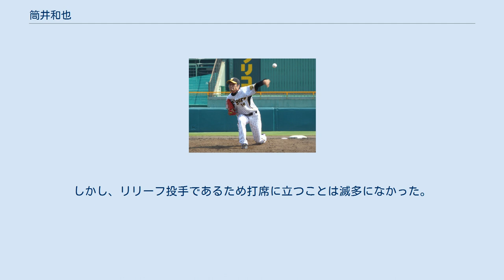筒井和也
筒井 和也（つつい かずや、1981年10月5日 - ）は、愛媛県伊予市出身の元プロ野球選手（投手）、阪神タイガースのスカウト。
 愛媛県立松山北高等学校では2年夏からベンチ入りし、2年秋からはエースとなった。
愛知学院大学では1年秋に明治神宮大会で登板、2年生の時に出場した大学選手権2回戦で対戦した久保裕也が投げる東海大に対し敗れたものの、大会記録となる8者連続奪三振を達成し敢闘賞に選ばれた。
2年秋は最多勝で明治神宮大会では前年優勝の慶大に完封しベスト4。
3年春はMVPも大学選手権は初戦敗退、秋は神宮大会初戦敗退。
愛知大学野球リーグでは24連勝を記録し、6季連続優勝に貢献した。
大学での通算成績は29勝4敗、防御率1.04、特別賞2回、最優秀防御率1回、ベストナイン3回。
 2003年のドラフト会議で自由獲得枠指名を経て阪神に入団。
契約内容は契約金1億円、出来高5,000万円、年俸1,500万円（いずれも推定）だった。
 2004年10月7日の横浜ベイスターズ戦でプロ初登板初先発を記録。
5回1/3を1失点に抑え初勝利を飾る。
 2005年、キャンプ開幕前の1月に山陽自動車道において自身の運転する乗用車にて制限速度を100km/h以上超過する時速183km/hで走行していたところスピード違反で検挙される。
その結果、球団から罰金と対外試合の出場禁止処分、加えて自動車運転の禁止を言い渡された。
 シーズンに入ると4月27日の中日ドラゴンズ戦でプロ2度目の登板・先発するも3回2失点で降板。
しかしチームは勝利したため負けはつかなかった。
これがこの年唯一の登板となり、その後2007年途中まで一軍登板はなくなる。
また、先発登板に限ると2009年8月まで空くことになる。
 2008年は初の開幕一軍ながら、4月に3試合登板しただけで二軍降格が決まり、そのままペナントレース終了まで一軍に再び復帰することは出来なかった。
 2009年、背番号が20に変更された。
開幕当初、主に中継ぎ投手として敗戦処理を担当していた。
しかし、7月11日の読売ジャイアンツ戦で延長10回に登板しプロ初ホールドを記録し、8月8日の広島東洋カープ戦では2005年4月以来の先発登板を果たすも、3回1/3で4失点しプロ初敗戦を記録。
同15日の巨人戦にも先発したが2回6失点と打ち込まれ連敗してしまった（これが最後の先発登板となる）。
最終的には45試合に登板し、プロ入り後では最高となる成績を収めた。
 2012年9月19日の横浜DeNAベイスターズ戦では9回を無失点に抑えプロ初セーブを記録。
最終的にキャリアハイの58試合に登板した。
オフの11月6日に、「侍ジャパンマッチ2012「日本代表 VS キューバ代表」」の日本代表が発表され代表入りした。
 2015年は6試合に登板し、防御率5.40と大幅に出場機会が減少し、満足できる成績を残せなかった。
 2016年は1試合の登板にとどまり、10月1日に、球団より戦力外通告を受けた。
12月2日、自由契約公示された。
 2017年からは球団スカウトに転身し、大学時代を過ごした愛知県を含む東海北信越地方を担当している。
2018年のドラフト会議では湯浅京己が自身が担当した選手として初めてのドラフト指名を受けた。
 スリークォーターから平均球速約140 km/h、最速151 kmの速球を繰り出す。
変化球は、スライダー・チェンジアップ（サークルチェンジ）を軸に、カーブ（スローカーブ）・フォークを主に投げ、ごく稀に縦スライダー・ツーシーム・スクリューなども投げる。
 2006年の秋からは投球フォームをサイドスローに改造していた。
2008年の春季キャンプでは前までよりやや腕が上がったサイドとスリークォーターの中間のようなフォームになっていた。
 入団時は、球界でも珍しい左投右打の選手であった。
プロ入り後、右打の場合、利き腕の左腕が投手側になるため左打に転向した。
その後、2009年シーズンからは再び右打となっている。
しかし、リリーフ投手であるため打席に立つことは滅多になかった。